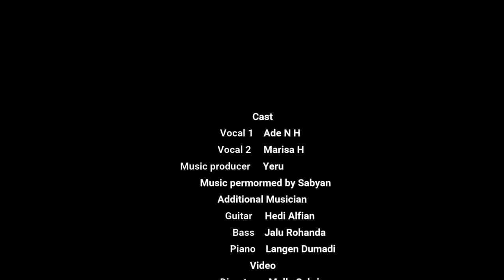Man Ana Cover by Ade feat Marisa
Dukung  “Ade feat Marisa” Agar menjadi Pemenang, caranya sangat mudah. .